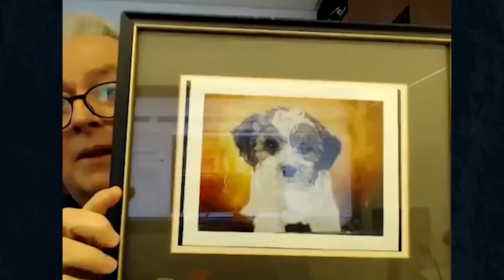Brad Wright talks about Stargate with Richard Dean Anderson!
If you enjoyed this video, join our Holiday Livestream on Sat, Dec 16. For the first time in over a decade Brad Wright interviewed Richard Dean Anderson for his podcast on The Companion!

You can enter the world of The Companion by signing up to our newsletter. It’s absolutely free